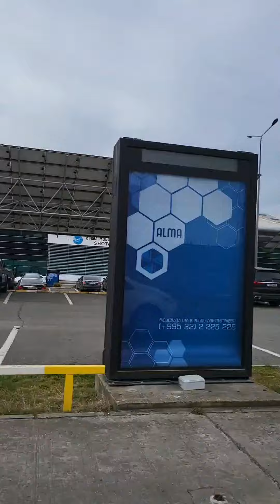Baku Azerbaijan to Tbilisi Georgia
Georgia Tour - Day 6
- Arrival to Tbilisi, Georgia
- Light House Hotel

Baku, Azerbaijan Azerbaijan Baku Travel to Azerbaijan